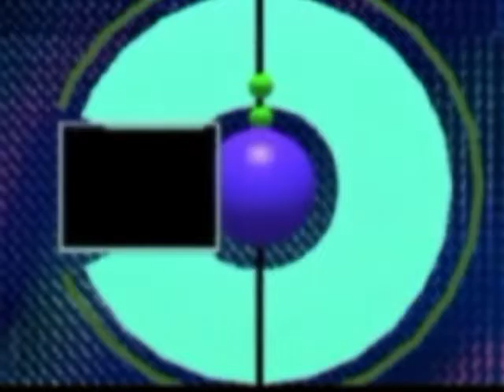getreal2000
Counting Seeds Of These Present Times?